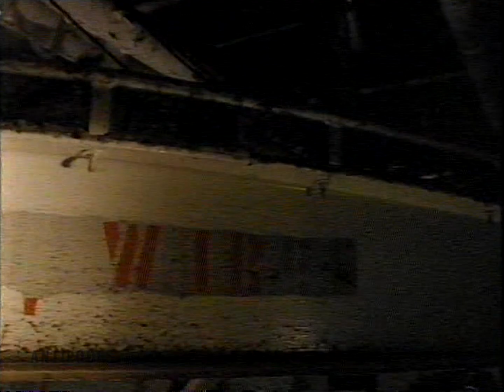Cattletruck - Change (1986)